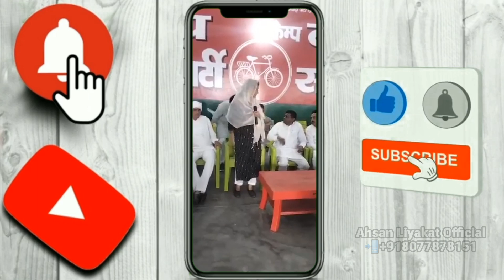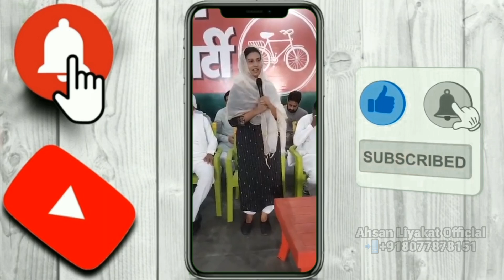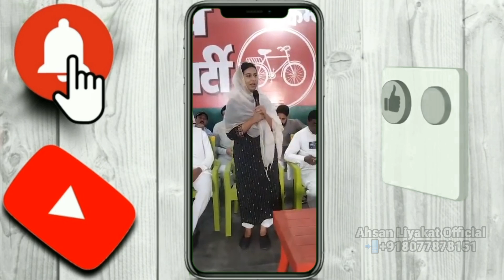चौधरी इकरा हसन 2024 लोकसभा चुनाव की तैयारी मेंnahid_hasan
मेरे बारे में मुझसे मत पूछना दुनिया जानती है मुझे जाओ जाकर दुनिया  से पूछो उनकी बातों से हमारा अंदाज पता चल जाएगा अंधेरे में चिराग हूं दुश्मन के लिए पहाड़ हूं
🚲🌹चौधरी_नाहिद_हसन_❤चौधरी_इकरा_हसन_🚲|_||_हमारा_नेता_नाहिद_हसन_जैसा_हो_|_🎤💪
Nahid_Hasan_Vidhayak_kairana_चौधरी_नाहिद_मुनव्वर_हसन_पर_पड़ी_गई_नई_नजम_हमारा_नेता_नाहिद_हसन_जैसा_हो_
चौधरी इकरा हसन कैराना
चौधरी नाहिद हसन विधायक कैराना
चौधरी मुनव्वर हसन की एक यादगार वीडियो
  Chaudhary Munawar Hassan ki ek yadgar video
Chaudhary_Munawar_Hasan_ neat
Chaudhary_Munawar_Hasan_Najam
चौधरी_मुनव्वर_हसन_नाजम_
चौधरी_मुनव्वर_हसन_नात_
Mp sahad ki naat
Mp salad ki najam
विधायक चौधरी नाहिद हसन
vidhayak_Nahid_Hasan
Chaudhary_Munawar_Hasan_
Chaudhary_Nahid_Hasan
quran_tv
Naat_tv
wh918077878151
Ahsan s n
Best_naat
Chaudhary_Nahid_Hasan
Best_najam
Chaudhary_Munawar_Hasan_
new_naat_2019
रूप_तेरा_था_कैसा_मुनव्वर_हसन_rope_Tera_Kaisa_Munawar_Hasan_
Choudhary_Nahid_Hasan_Vidhayak_kairana_
Imran_Pratapgarhi_
इमरान_प्रतापगढ़ी_
Quran_tv_Naat_tv_Ahsan_s_n
2022 विधानसभा चुनाव
2022 विधानसभा चुनाव
2022 विधानसभा चुनाव
2022 विधानसभा चुनाव
2022 विधानसभा चुनाव
2022 विधानसभा चुनाव
2022 विधानसभा चुनाव
2022 विधानसभा चुनाव
2022 विधानसभा चुनाव
2022 विधानसभा चुनाव
2022 विधानसभा चुनाव
2022 विधानसभा चुनाव
2022 विधानसभा चुनाव
2022 विधानसभा चुनाव2022 vidhan sabha
2022 vidhan sabha
2022 vidhan sabha
2022 vidhan sabha
2022 vidhan sabha
2022 vidhan sabha
nahid hasan
2022 vidhan sabha
2022 vidhan sabha
2022 vidhan sabha
2022 vidhan sabha
nahid hasan kairana
nahid hasan kairana
 nahid hasan kairana
nahid hasan kairana
nahid hasan kairana
nahid hasan kairana
 nahid hasan kairana
nahid hasan kairana